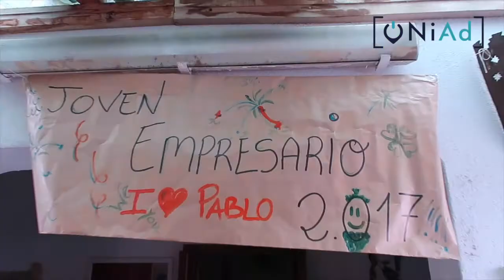Tener buenas ideas de éxito y después compartirlas con los demás.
Como generar ideas, y cuando las tienes, es bueno contarla y compartirla con las demás personas, os es mejor guardársela y no contársela a nadie?
Vive el día a día de una startup tecnológica, mi nuevo proyecto

Quiero hacer una estrategia de marketing digital nivel PRO!

*Si has leído hasta aquí, ponme en comentarios que te ha parecido el video ☺